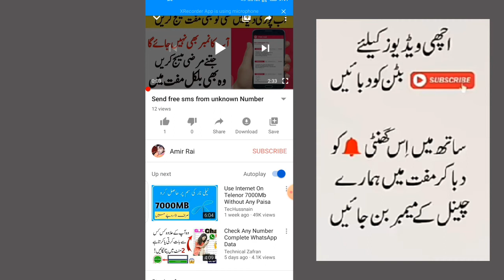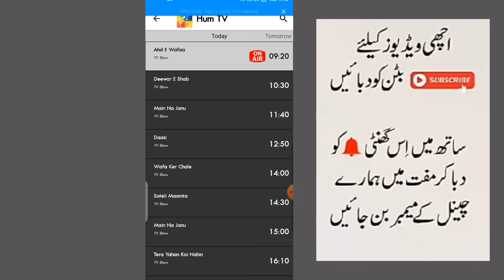Secret Android app of free LIVE Tv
Pakistan free Tv